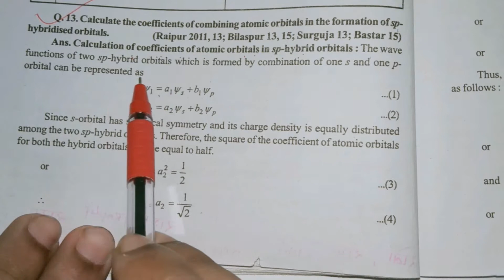Coefficient of atomic orbital in sp hybrid orbitals l B.Sc 3rd year physical chemistry